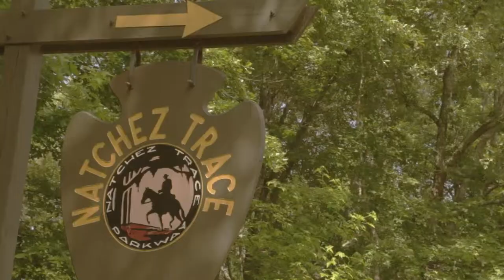The Nature of Hohenwald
to plan your trip to Hohenwald, Tennessee!